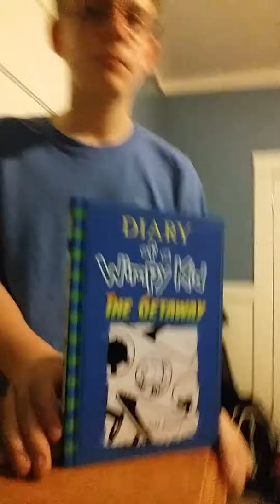What I got for my 13th Birthday 2K17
I know I said this would be MY GREATEST  VIDEO EVER. But no its just telling you what I got for my b-day